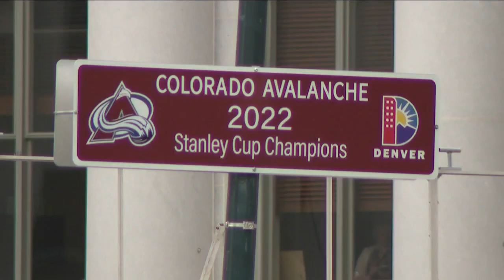Colorado Avalanche Stanley Cup parade: How and where to watch the celebrations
The Colorado Avalanche found a way to bring the Stanley Cup to Denver once again and the state is ready to celebrate their win with a parade on Thursday morning.